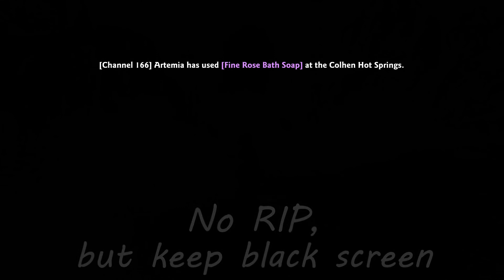Tutorial: Combat in Town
[Vindictus Europe] Tutorial: Combat in Town

This bug worked only solo, others ppl in the town disappear and can't see you :c because you become "host" inside town instead boat xD game logic +yes
If you wonder why doesn't work, maybe you press OK more than 2x times lol, only ONE TIME +cold

Just tested now 03/05/2023 still it works :D
how I missed bug combat in the town...
But bit different, basically relog, type /leave, depart QB mission,
press ok almost same time, if no work, relog repeat until success it

(っ ● ◡●)っ Lệẗ'ṩ ṩệệ ẗḧöṩệ ส็็็็็็็็็็็็็็็็็็็็็็็็็็็็็üġṩ.